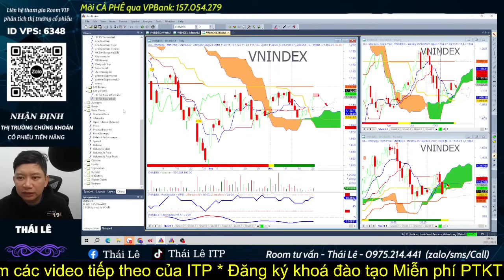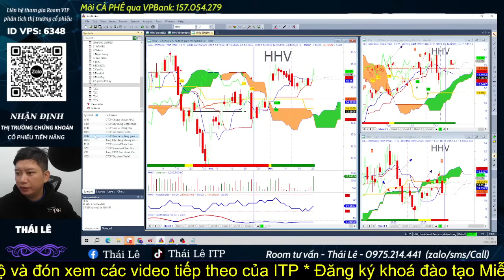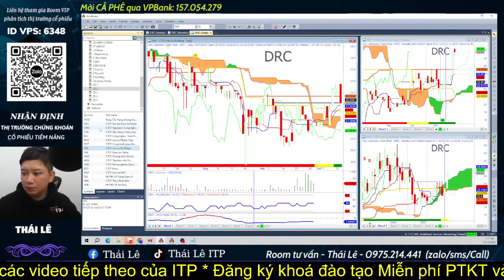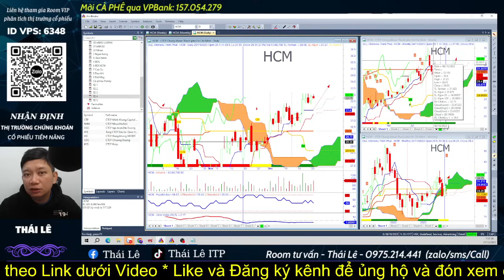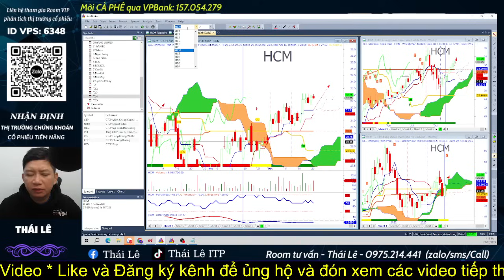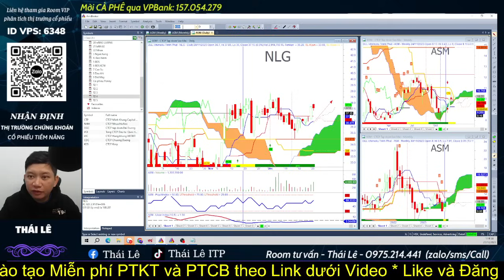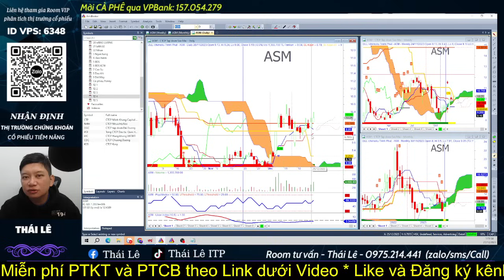Secret money: Nhận định thị trường chứng khoán hôm nay | Lọc cổ phiếu tiềm năng | Thái Lê ITP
🫰 Mời Cà Phê: VPBANK - STK: 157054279
👍 Khóa đào tạo ICHIMOKU do A Trịnh Phát đào tạo Offline tại các tỉnh thành và tham gia đội ngũ iTP

Dự án xây Ngôi nhà ước mơ "Ichimoku House" của ITP tại 214/47 Nguyễn Oanh, P.17, Q. Gò Vấp, TP.HCM. Nơi đây sẽ là nơi hội tụ các thành viên của ITP và cũng là nơi giao lưu, giúp đỡ, bàn luận, trao đổi hoặc có thể tá túc của các nhà đầu tư chứng khoán Việt ở khắp mọi miền đất nước Việt Nam. Dự án này dự kiến sẽ được thực hiện vào năm 2027 và hoàn thành vào 2028. Nhà đầu tư có thể đóng góp những viên gạch nhỏ thông qua các chương trình tặng stickers hay supper chat ngay trong các buổi livestream bằng cách nhấn vào dấu $ ở dưới dòng chat (bạn phải có Visa hoặc Master Card và cũng có thể nạp qua momo) hoặc bạn có thể đăng ký hội viên của kênh bằng cách nhấn vào nút "Tham Gia" để trở thành người ủng hộ theo